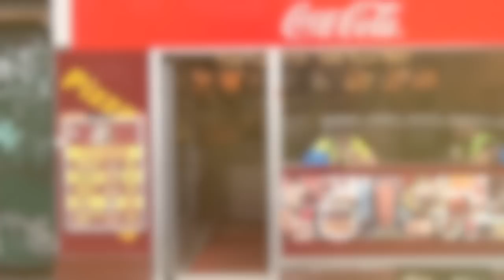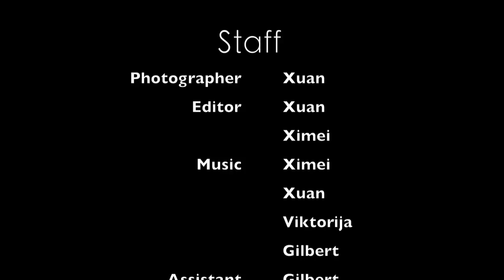Skipped Breathing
Xuan, Viktorija, Ximei, Gilbert, Ye, LATINA2012